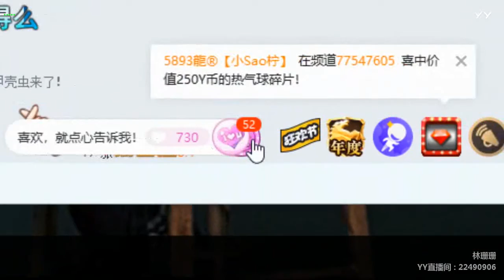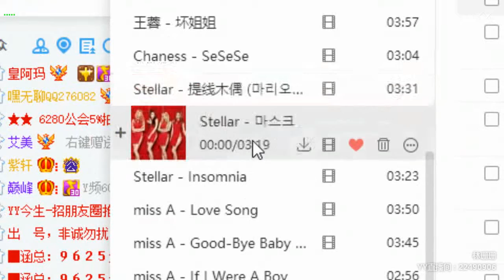【Hot Dance】【KPOP Dance】【Tik Tok (app)】【Douyin】【抖音】【燃舞蹈】 YY LIVE 林珊珊